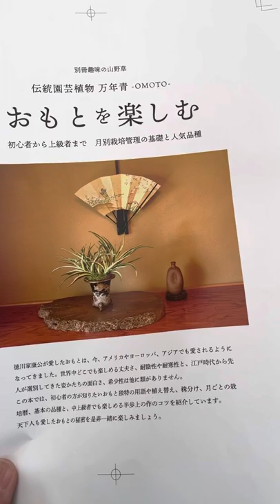【3月初めの万年青の管理】水やりの間隔、雨、種まき、温室の水やり 液肥や微量要素 ワラ灰 【万年青の豊明園】Rohdea japonica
☆今は冬から春にうつり、水やりのタイミングが早まる時期です。新根は乾かし過ぎると新根が止まってしまうので、これから気を付けて万年青の乾きを見ていきましょう

●万年青に実が付かない！花が咲かない！！いつ実が付く？？いつ花がさく？
●【万年青クイズ】この品種は？

●おもとは一年に何枚葉を出しますか？初心者Q＆A

●初心者向け　鉢が大きいと何が悪い？

●万年青の葉が黄色に！？なぜ？下葉が落ちる、原因と対策

★★★葉が黄色くなる症状の関連情報★★★
★万年青が枯れる原因、理由と枯らさない方法　薬害について

●初心者さんが植え替え前に揃えたい万年青の道具

●万年青にはどの鉢が一番か？

●初心者さんの質問　伝統園芸植物って何？

●万年青にいつ実が付く？？いつ花がさく？
●【万年青の育て方：交配の仕方　赤い実をつけるには？】万年青の交配の季節、道具、法則、花とは？実際の交配の方法、簡単な方法

●買い安い！初心者におススメの万年青　5つ

●引越しおもとを枯らしてしまうよくある失敗6つ

●よくある質問　西日は当てない方がよい？

●高橋是清総理大臣の年棒と同じ価格の万年青【根岸松の図】

●4117,NHKテキスト趣味の園芸 2020年 11 月号 [雑誌]

●NHK趣味の園芸　11月号　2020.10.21発売　ディーププランツ入門　万年青1

●万年青だけの奇跡の芸、図！おもと　オススメ万年青・3選

●買い安い！引越しおもと　初心者におススメの万年青　5つ

●豊明園のＨＰでは、万年青の品種を360種以上紹介しています。